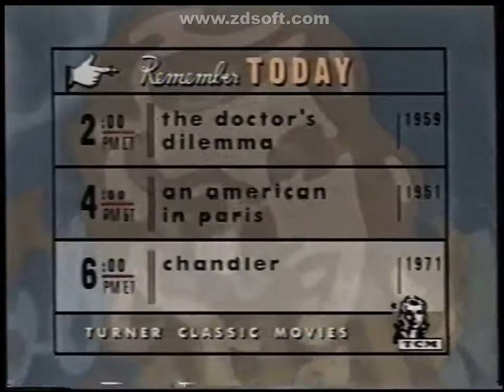TCM Bumper | 1998 | Turner Classic Movies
TCM Remember Today